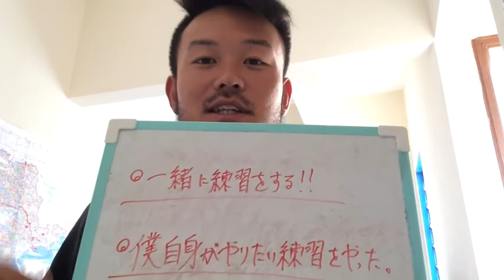【一緒になって練習をしてみる】野球Vlog